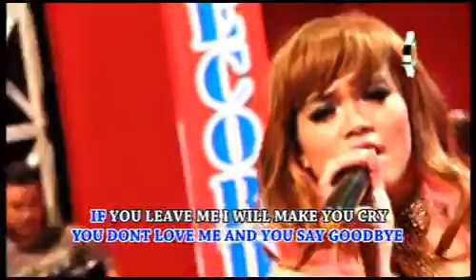Mona Ochan - Goyang Morena | Dangdut (Official Music Video)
Cipt : CopyRigh Control